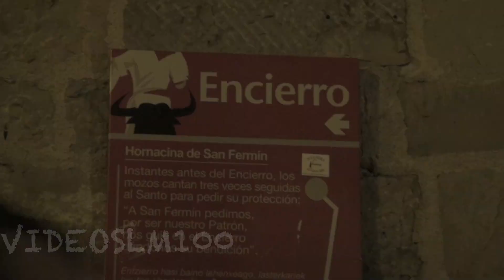Toros MIURA durante la noche en PAMPLONA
Sobre las 10:30 horas de la noche se realiza el traslado nocturno de la manada de los corrales del gas a los corrales de Santo Domingo. Los toros están en este corral hasta la llegada del cohete anunciador a las 8:00 de la mañana donde las puertas son abiertas y realizan el más famoso encierro hasta los corales de la plaza de toros.